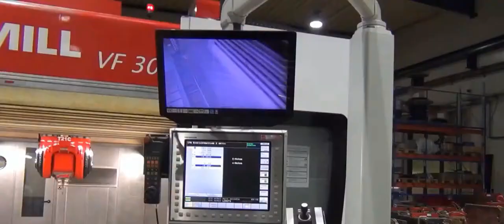Almost as good as new TRIMILL VF3016 Portal milling machine